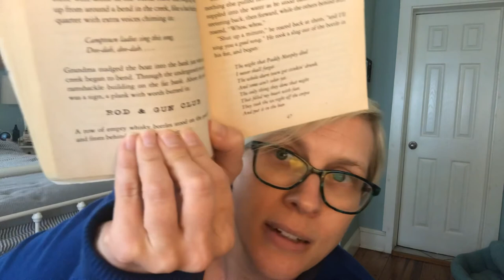A Long Way from Chicago, Ch 3, Part 1